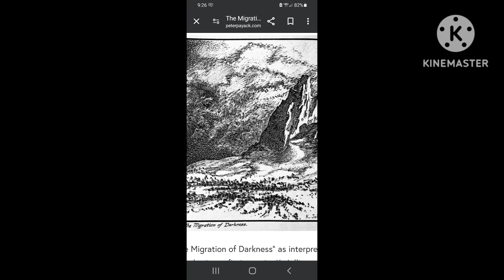the Migration to darkness